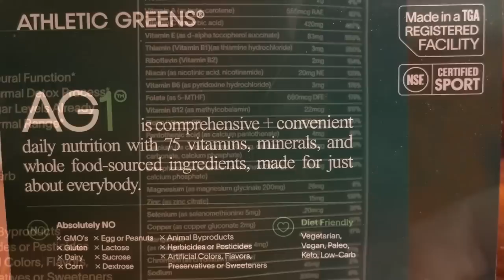The CODcast w/ Blame Truth: ImMarksman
for a FREE 1 year supply Vitamin D & 5 travel packs FREE with your first purchase!